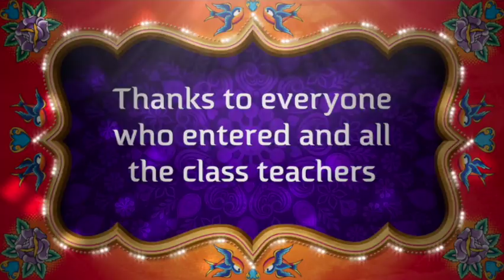KAF Schools Art Competition 22 Senior Infants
This year's theme was "Happiness"
A slide show of the Commended and Highly Commended entries in Senior Infants